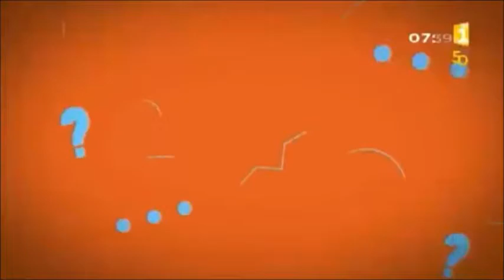Guyane- Lycée agricole de Macouria-Emission matinale Guyane Bel Bonjou-Tano Brasse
Témoignage élèves bénéficiaires du programme Erasmus+ de l'EPLEFPA de la Guyane STAF-973. Partis 2 semaines en stage agricole  en Espagne dans la région de Vigo+ Interview de la directrice Mme Sarant présentant la structure